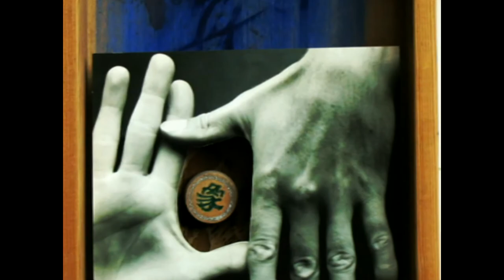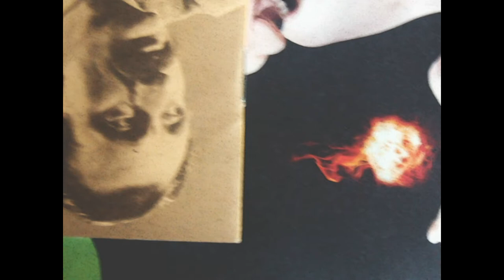Cornellaraga (Javier Hernandez-Miyares)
Music video for Cornellaraga: written, recorded and all instruments played by Javier Hernandez-Miyares.
The artworks on display are mostly my assemblages, which picks on the Joseph Cornell's theme. Check Sinlab, Javier's music ensemble on SoundCloud